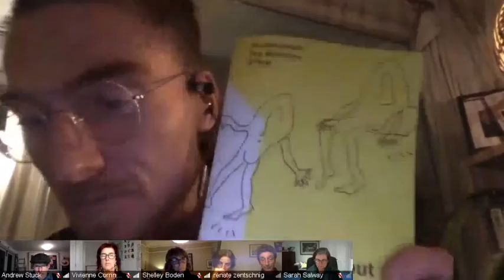Online meet-up with Soundtrackcity: Creating a DIY home-expedition guide in listening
Renate Zentschnig and Michiel Huijsman are founders of Soundtrackcity. Based in The Netherlands, they started creating sound walks in 2009, expanding into creating and managing projects to develop new ways of collectively listening to the sounds of the city.

As one of their projects, Soundtrackcity published a listening guide for home quarantine, Homing inside out.
Homing inside out provides a collection of scores for a do-it-yourself home expedition filled with listening-exercises. Instead of suggesting just one way of listening, different makers and professionals were asked to share their perspective on listening, creating a very diverse collection of listening scores to help tune into all the sonic richness inside our homes.

Homing Inside Out was Soundtrackcity’s answer to the realisation that we live in unusual times. People are forced to stay at home. Staying healthy, preventing contagion and taking care of others are now priorities. In times of COVID the world feels very different all of a sudden.

The world also sounds very differently, something that concerns Soundtrackcity immensely, as an artist-led organisation exploring the sonic world of cities on foot.

Due to lockdown, Renate and Michiel had to abruptly cancel most of their activities. Besides their previous work and Homing inside out, they will also discuss about how they have adapted to new circumstances, and will speculate on new ways to be active, including their call for How do you experience a quieter city? Or a silenced city?

Join Renate and Michiel in an online discussion of their work and context, moderated by Andrew Stuck.